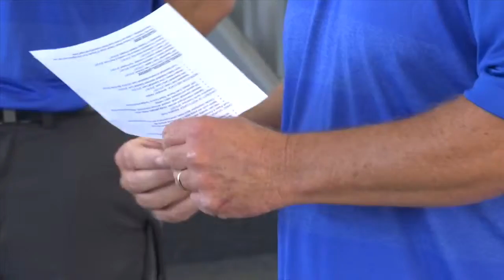New Arnold basketball coach ready to get started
Josh Laatsch may be young, but has been around basketball his entire life